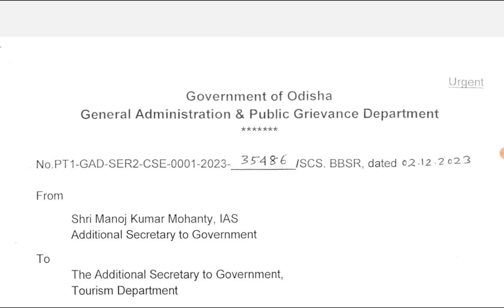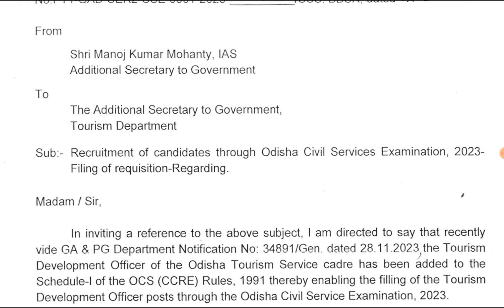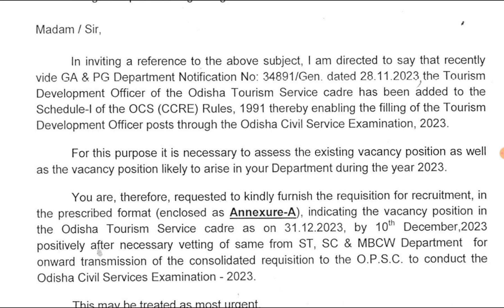OCS 2023 // Odisha Civil Service Important Update// OCS 2023:Recruitment Important Update